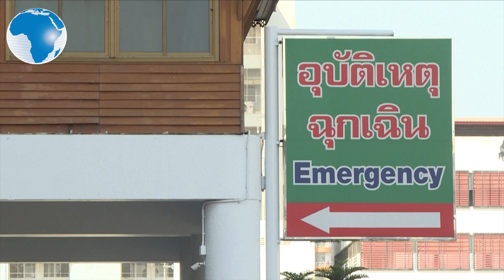CCTV footage appears to show shooter inside Thai mall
camera footage taken inside the Thai shopping mall where a soldier killed at least 20 people appears to show the shooter walking through the mall carrying a rifle before he was shot dead by commandos on Sunday morning.